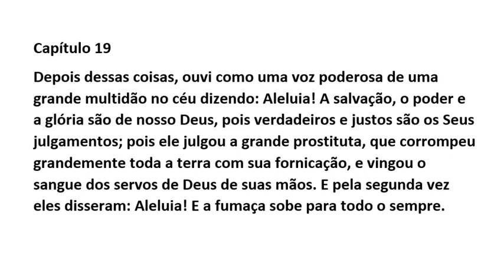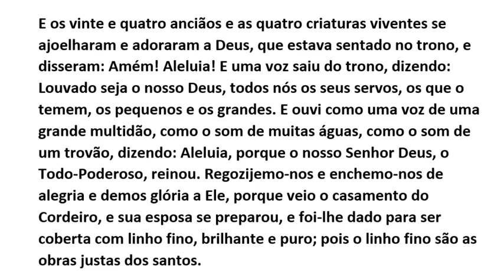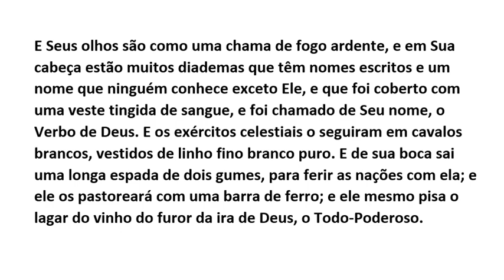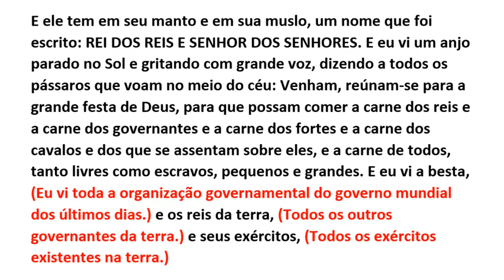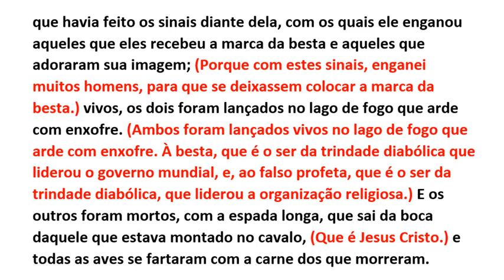REVELAÇÃO NOVA VERSÃO RUBEN IRIZARRY 2019 COM INTERPRETAÇÃO EXPANDIDA CAPÍTULO 19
Esta tradução com interpretação do Apocalipse; NVRI 2019, foi escrito usando os Escritos Originais Bizantinos do Texto Majoritário em grego, com interlinear para espanhol do século 8 ao 13 por Robertus Stephanus de 1550 com o tradutor e editor Santiago Montaño.